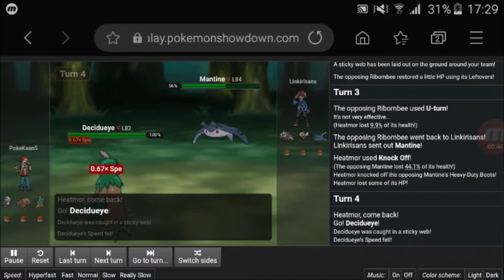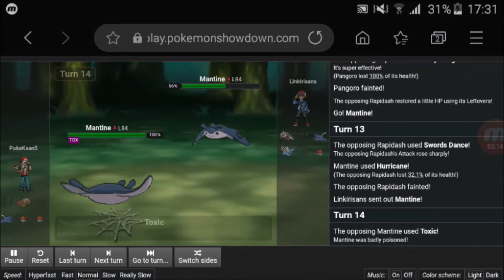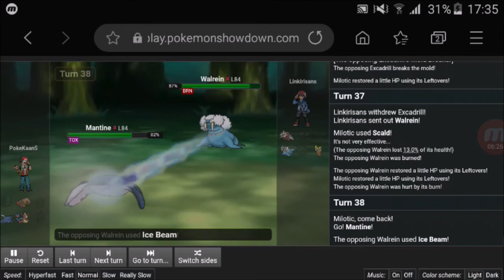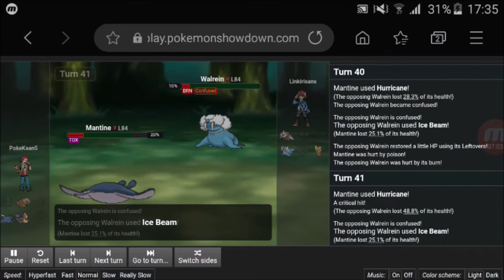Tournament Of PokéPotes V : Welcome to Galar #12 : PokéKaan5 VS Linki (Groupe B)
Bienvenue dans la saison 5 du Tournament Of PokéPotes, cette saison se déroule en Random Battle 8G ! Elle est composée de 10 joueurs pour des combats en FFA.

Organisation : PokéKaan5
Logo : Pic atchoum
Intro : Neo Kasai
Musique : Pokémon Sword and Shield : Gym Leader Battle Theme Remix

La saison de déroule en Random Battle 8G
Cela se déroulera en solo !
Chaque joueur se retrouvera dans un groupe parmis le groupe A ou B.
Chaque joueur de chaque groupe s'affronteront.
Les 4 joueurs ayant le + de points sont qualifiés pour la suite et les demi-finales.
La sélection du placement dans les 2 groupes est aléatoire
Victoire = 2 points
Égalité = 1 point
Défaite = 0 point

Règles :
1) Random Battle 8G
2) Ne pas tricher
3) Ne pas abandonner
4) Etre présent à ses combats
5) ENJOY

4) Linki : Pas de chaine
8) Hannitae : Pas de chaine